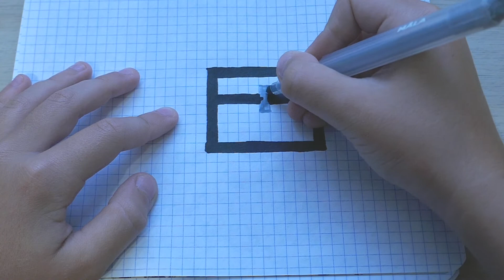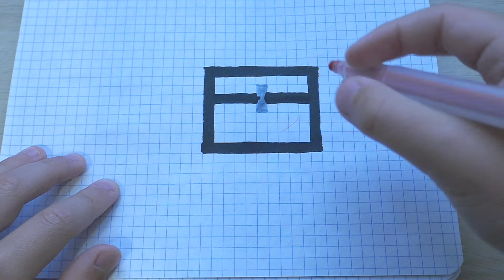CHEST MINECRAFT - PIXEL ART - СУНДУК МАЙНКРАФТ_РИСУНКИ ПО КЛЕТОЧКАМ